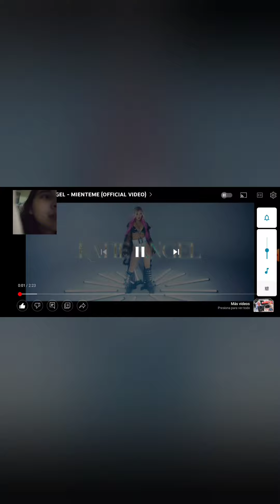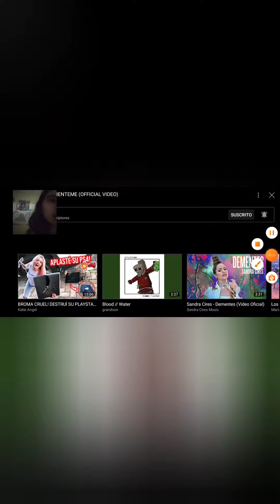vídeoreaccion del videoclip mienteme de Katie angel ❤️🛐